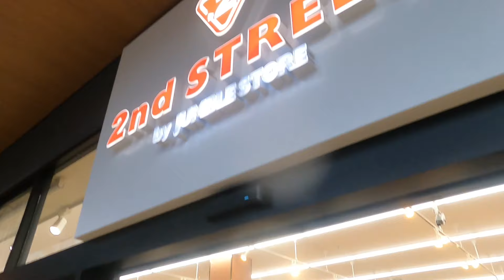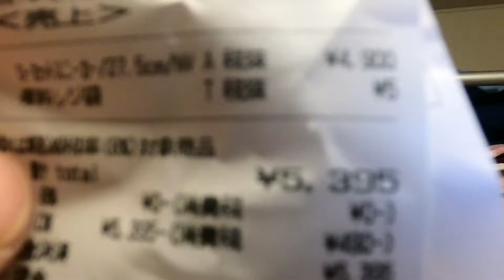GANITO ANG UKAY UKAY SA JAPAN | 2ND STREET | PINOY OFW